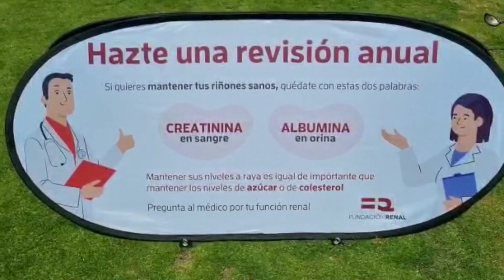Vídeo resumen del torneo "Por UN PAR de riñones sanos". Imágenes aéreas cortesía de Quebec Films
Un total de 207 jugadores han participado en el I Torneo de Golf Solidario que, bajo el lema «Por un par de riñones sanos», la Fundación ha organizado con el objetivo de sensibilizar y prevenir la enfermedad renal, para ellos se han acondicionado los hoyos para convertirlos en puntos informativos sobre cómo cuidar los riñones, aunando así la práctica del deporte con el fomento de la salud renal.

Los ganadores del torneo han sido:

1º Premio Damas: María Yarte Fernández-Escandón
1º Premio Caballeros: Nicolás Núñez Deballón
2º Premio Damas: Matilde Ramírez Ustariz
2º Premio Caballeros: José Joa Elizaga Plasencia
3º Premio Damas: María Salgado Navarro
3º Premio Caballeros: Sergio Del Corral Vicent
Mejor Drive Señora: Blanca Aguado Rulandi
Mejor Drive Caballero: Daniel Arcocha de la Cuesta
Premio Kia Gamboa al Mejor Scratch. Daniel Arcocha de la Cuesta
Kahoot sobre enfermedad renal. Crucero Viajes El Corte Inglés. Alejandra Valenzuela
Sorteo Costa Cruceros: William Ratliff Salsas
A lo largo del recorrido los participantes se han encontrado con banners informativos con diferentes mensajes sobre la enfermedad renal, sus factores de riesgo o consejos para prevenirla. Así, además de “hacer un par” los golfistas han tenido que estar atentos a estas recomendaciones para poder participar con éxito al final de la tarde en el sorteo en el que se regalaba un crucero por cortesía de Viajes El Corte Inglés a la persona que contestase más preguntas correctas y en menor tiempo.

Tras más de 14 horas de campeonato, la tradicional entrega de premios y sorteo de regalos se convirtió en una nueva ocasión para conocer algo más sobre la salud renal. La directora asistencial de la Fundación, Dolores Arenas, explicó a todos los asistentes en qué consiste esta enfermedad, les habló de su elevada incidencia, de lo poco conocida que es y de la gran necesidad que tenemos de fomentar su prevención. Con lo aprendido en la charla y los mensajes del recorrido más de 120 personas participaron en el Kahoot, demostrando así los conocimientos adquiridos.

Al final de la jornada se sortearon también más de 35 regalos donados por patrocinadores y colaboradores entre los que estaba un crucero de Costa Cruceros, cenas en prestigiosos restaurantes, artículos de joyería, vinos, productos ibéricos, y mucho más.